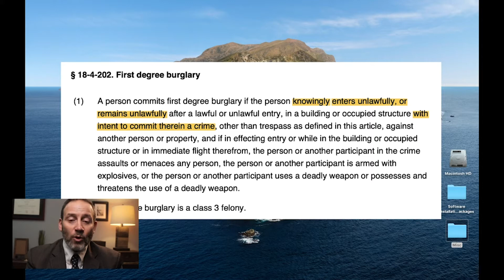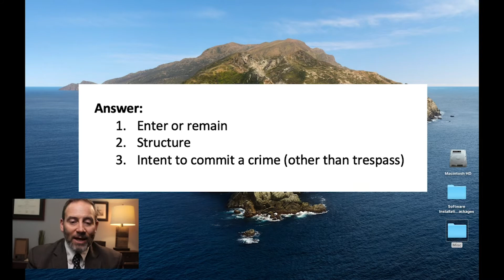What is burglary? - Criminal Law - Solomon Criminal Defense - Aurora, CO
Q&A: Criminal Law - What is burglary?
Solomon Criminal Defense

TO SUBMIT A QUESTION FOR FUTURE VIDEOS:
2. Tweet your question (WITHOUT ANY PERSONAL INFORMATION OR DETAILS OF YOUR CASE) to @solomonesq on twitter. Include in the tweet "Q&A"

Solomon Criminal Defense defends clients charged with criminal charges Felony, Misdemeanor, and municipal.